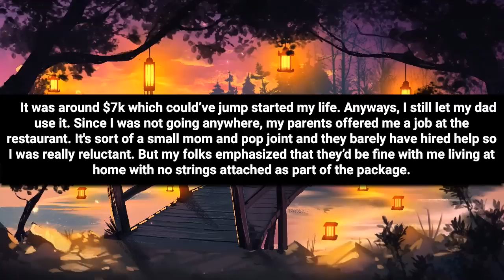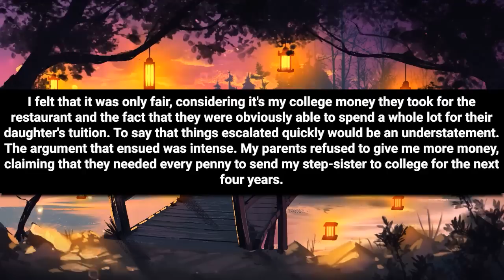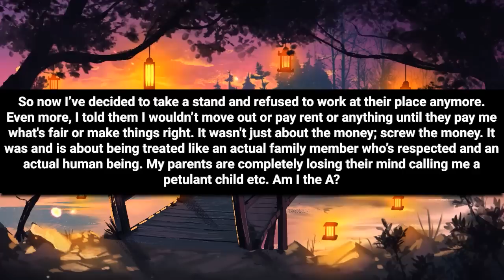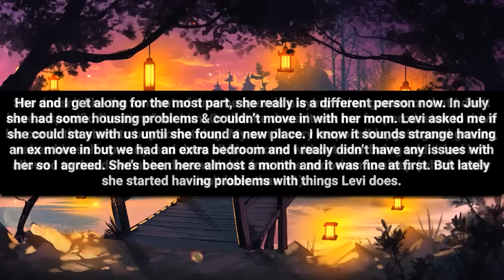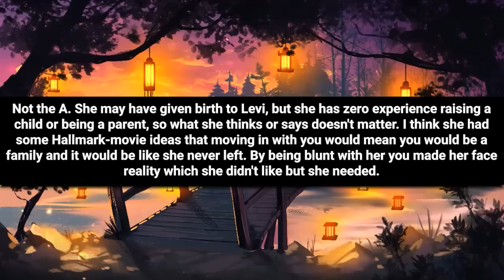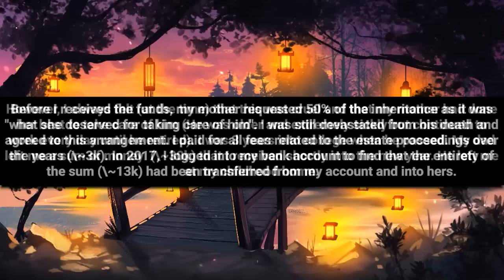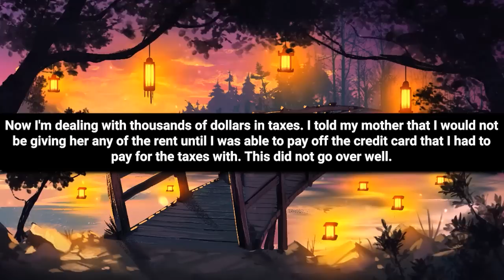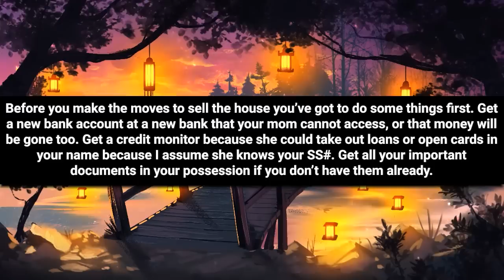I'm Breaking Back Working Minimum Wage In Parents' Business But They Send Step Sis To Fancy College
Chapters

00:00 Intro
00:07 Story 1
04:49 opinion
05:26 Story 2
08:24 opinion
08:54 Story 2 comments
10:34 Story 3
13:40 Story 3 comments

Stories